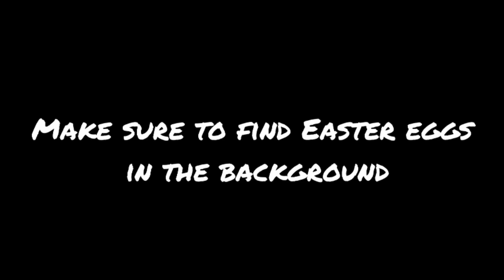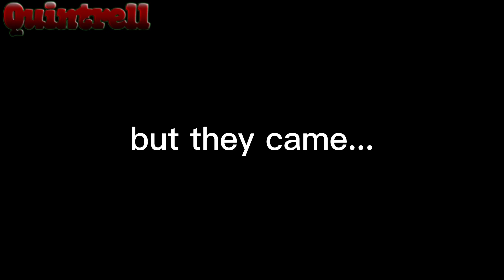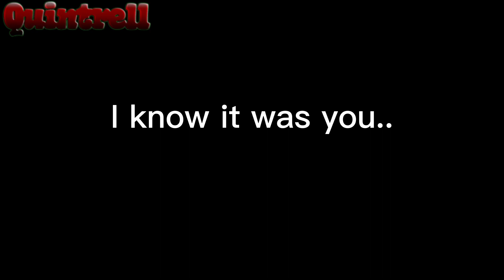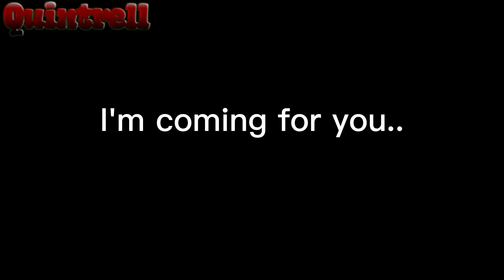Piggy Adventures Chapter 11 The Army/ Look in the Description.